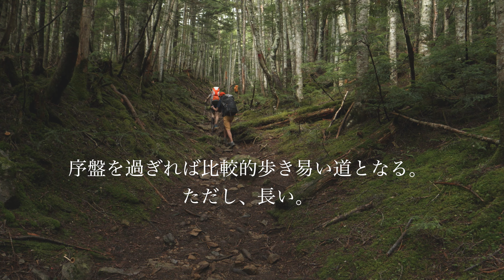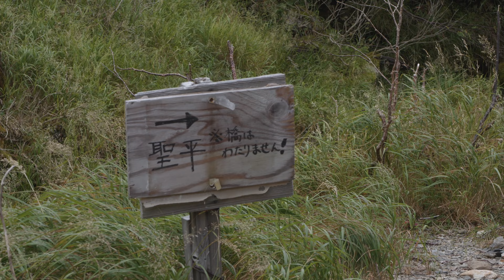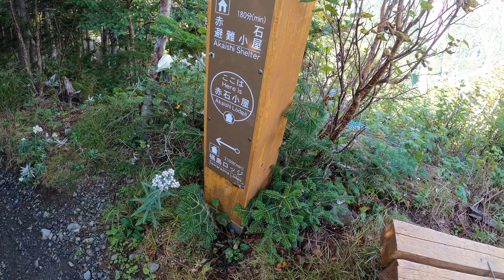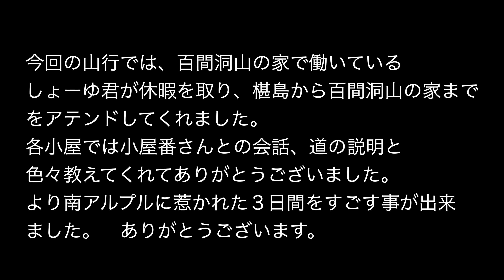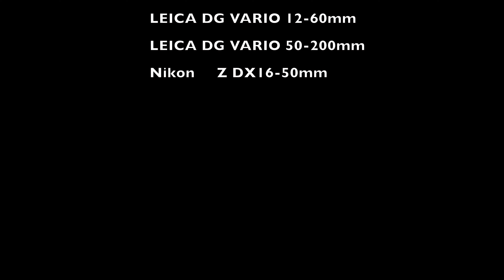【小屋泊】南アルプス南部 荒川三山縦走 〜絶景3,000mの稜線〜 千枚小屋・百間洞山の家 泊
コロナにより2年間休業していた東海フィレストが管理運営する山小屋が本年は3年ぶりに営業します。
そして今回山友より、友達がその中の山小屋である【百間洞山の家】で今期働いているので、会いに行きたいので付き合って欲しいとお誘いを頂き、喜んで行って来ました。
この山域の起点となる椹島へは、一般車は乗り入れ出来ず、東海フォレストの小屋に宿泊する人しか乗れない送迎バスで向かう事となります。
その様にアクセスが悪い山域ですが、富士山が近く、人が少なく素晴らしい景色が広がっておりました。是非ご興味がある方は行かれて見て下さい。